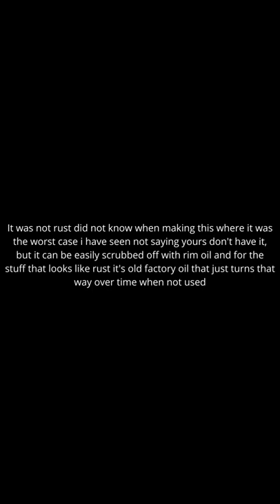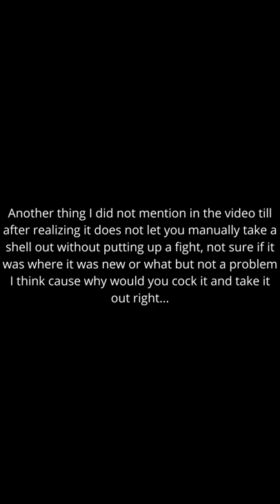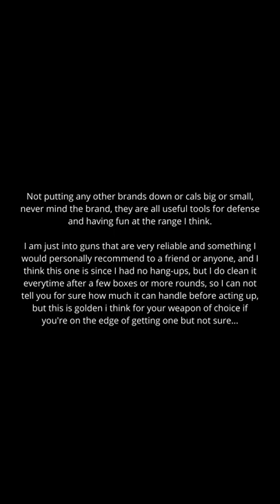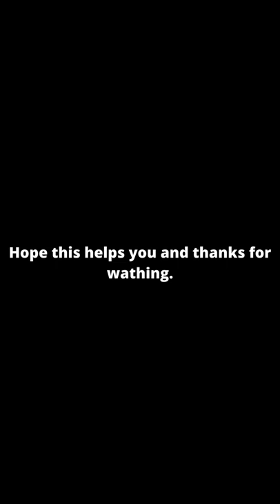Should you get the Taurus 45 PT pro DS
Wanted to do a video to help the Taurus fans not sure about their first purchase and people looking for a good open carry gun this is not however much of a concealed type gun but i did to also help our 2 amendment, as they say not to make videos and post about guns and I think people should just cause of that and I hear they are even shadowing channels know cause of it and restricted some states gun rights cause of an others bad doing, so the fact here is you don't use it you will lose it type feeling I'm getting, so I'm going to post about it

get ammo here an save through this link

 Taurus pt 247 pro DS Is something different from most pistols I have held I'm sure the one that fires when shaken is another gen, but I have read they have recalled them and fixed them I have heard, but I wanted to do a review and start doing helpful reviews here on the channel too from here on out with every thing else the channel is about only seems right, also note this one is not the recalls the 3gen are I think not sure which gen, but I'm sure they fixed that by now

Questions and comments are welcome below, I always reply when I get time stay safe and be sure to when messing with fire arms and get some training if you are new to fire arms I'm not responsible for any accidents or anything due to you not being trained right or unsupervised keep the barrel always in a safe direction and don't shoot anything you are not willing to destroy or aim muzzle in direction of nothing u r willing to destroy or figer on the trigger etc till ready

Beat By NEFFEX
Beat Name (That's What It Takes)

links may help.the.channel.at no cost to you an thanks  for supporting if you visited one of our links